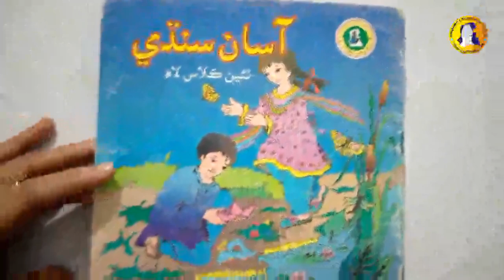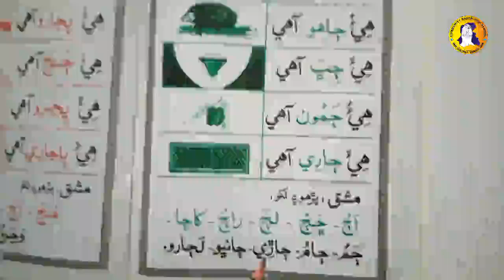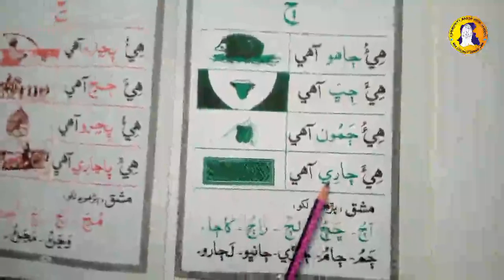Lesson 8 Lecture 1st Asan Sindhi (Urdu Medium Students)-STBB Class-3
8th Lesson
Lecture:1st Final Term
Class: 3
Subject: Asan Sindhi for Urdu Medium Students